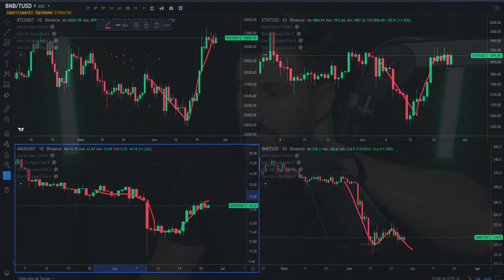BNB, ADA CARDANO E POLYGON MATIC ESTÃO NUMA PÉSSIMA SITUAÇÃO!